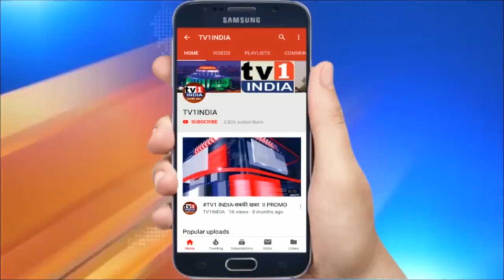Kids News Bulletin by Vishwanand | Tv1 India Live 15/12/2020